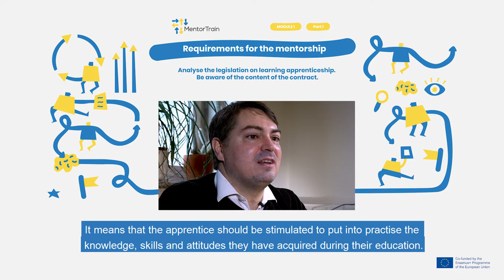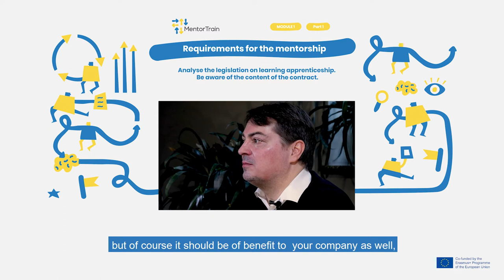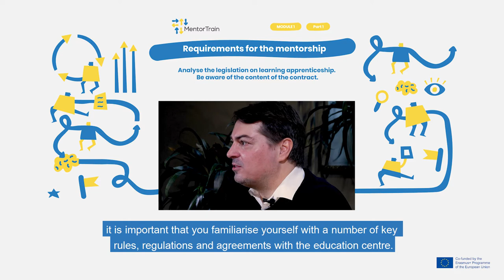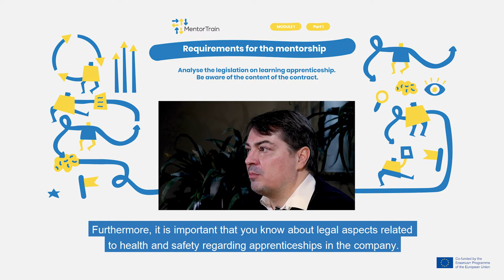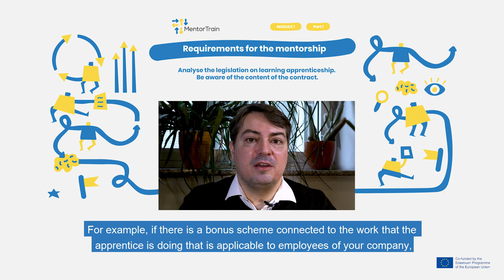MentorTrain Video M1-1 - Analyse the rules and legislation around the apprenticeship (English)